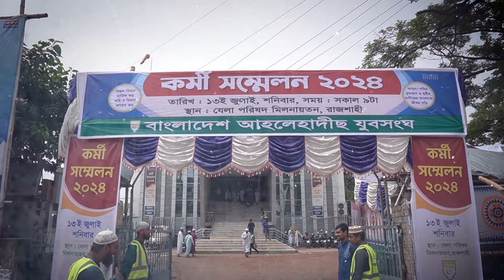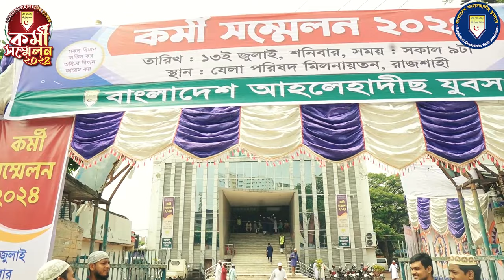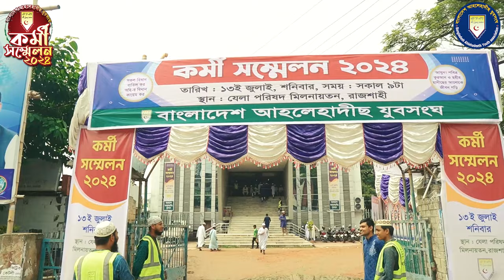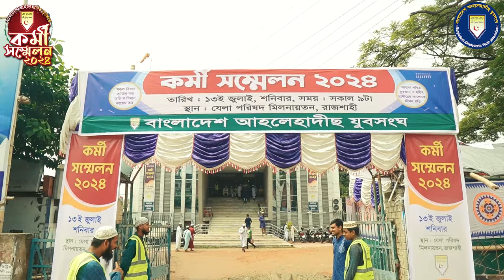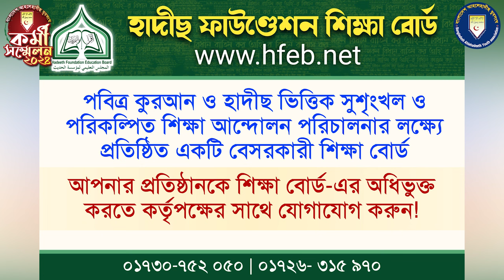দ্বীনের পথে ফেরা যুবকদের প্রতি নছীহত । ড. আহমাদ আব্দুল্লাহ ছাকিব। কর্মী সম্মেলন। আহলেহাদীছ যুবসংঘ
বিষয় : দ্বীনের পথে ফেরা যুবকদের প্রতি নছীহত
সাবেক সভাপতি বাংলাদেশ আহলেহাদীছ যুবসংঘ
স্থানঃ যেলা মিলনায়তন, রাজশাহী।
তারিখঃ ১৩ই জুলাই রোজঃ শনিবার

কোটা সংস্কার আন্দোলন কী বিএনপির সৃষ্টি! কী জবাব দিলো মার্কিন পররাষ্ট্র দপ্তর | Quota Movement | Usa
কোটা সংস্কার ও ছাত্র আন্দোলন নিয়ে যা বললেন প্রধানমন্ত্রী | Quota Andolon | PM
চার দিনে কোটা আন্দোলন ঘিরে বাংলাদেশে যা হলো
সরকার-পুলিশ-ছাত্রলীগ যাই বলুক আন্দোলন চালানোর ঘোষণা | Quota Update News

রাজশাহীতে উত্তেজনা; পুলিশ-শিক্ষার্থী সংঘর্ষ | Rajshahi | Quota Protest

রাজশাহী বিশ্ববিদ্যালয় কোটা আন্দোলন লাইভ, রাজশাহী বিশ্ববিদ্যালয় কোটা আন্দোলন আজকের খবর, রাজশাহী বিশ্ববিদ্যালয় কোটা আন্দোলন live, quota movement, quota andolon, quota

রাজশাহী বিশ্ববিদ্যালয়,রাজশাহী বিশ্ববিদ্যালয়,রাজশাহী,চারুকলা অনুষদ রাজশাহী বিশ্ববিদ্যালয়,রাজশাহী বিশ্ববিদ্যালয় ভর্তি,রাজশাহী বিশ্ববিদ্যালয়ে বঙ্গবন্ধু হল,চারুকলা রাজশাহী বিশ্ববিদ্যালয়,রাজশাহী বিশ্ববিদ্যালয় চারুকলা,রাজশাহী শহর,রাজশাহী বিশ্ববিদ্যালয়ে বঙ্গবন্ধু হলে আগুন,রাজশাহী বিশ্ববিদ্যালয় ভর্তি রিভিউ,আগুনে জ্বলছে রাজশাহী বিশ্ববিদ্যালয়,

কোটা সংস্কারের প্রজ্ঞাপন জারি,প্রজ্ঞাপন জারি,কোটা সংস্কারের প্রজ্ঞাপন জারি না হলে ফের আন্দোলনের হুঁশিয়ারি,কোটা সংস্কার,প্রজ্ঞাপন,কোটা সংস্কার আন্দোলন,কোটা সংস্কার আন্দোলন,কোটা সংস্কারের পরের বাস্তবতা,কোটা সংস্কারের দাবিতে আন্দোলন,কোটার প্রজ্ঞাপন নিয়ে যা বলছেন আইন মন্ত্রী,কোটা,কোটা সংস্কার আন্দোলন স্থগিত ঘোষণা,কোটা আন্দোলন,প্রথম ও দ্বিতীয় শ্রেণির সরকারি চাকরি,কেন শিক্ষার্থীদের মুখে রাজাকার শ্লোগান?,কোটা নিয়ে স্ট্যাটাস,সরকারি চাকরিতে কোটা,প্রবাসী

কোটা,কোটা আন্দোলন,কোটা সংস্কার আন্দোলন,কোটাবিরোধী আন্দোলন,কোটা,কোটা নিয়ে আয়মান সাদিকের স্ট্যাটাস,কোটা আন্দোলন আজকের খবর,আজকের খবর,যমুনা টিভি,আজকের সংবাদ,কোটা আন্দোলন,কি কেন কিভাবে,কিকেনকিভাবে,কোটা সংস্কার,বাংলা ব্লকেট,
☑️আত-তাহরীক টিভি :